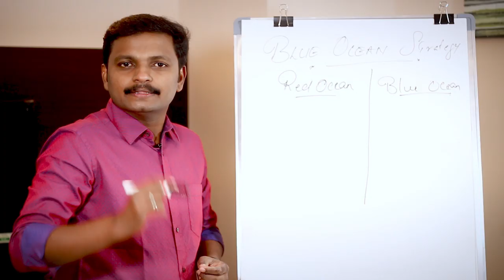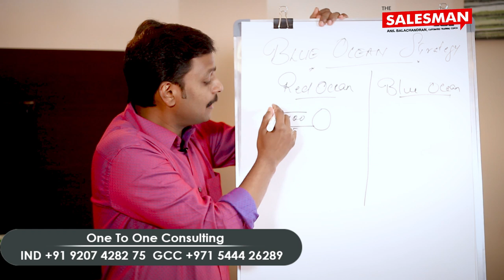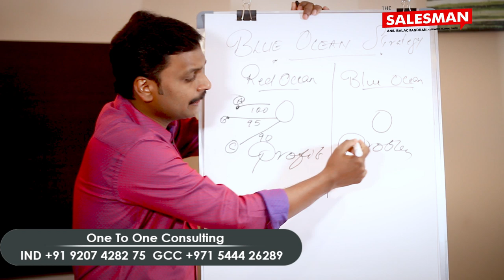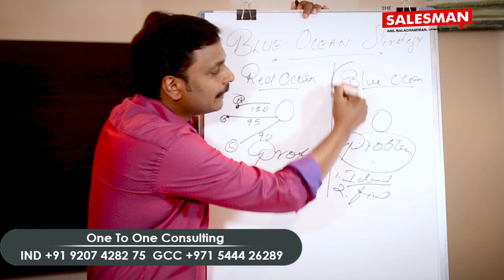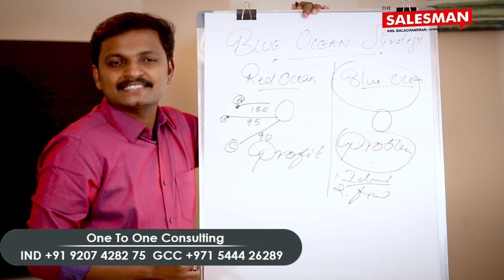Blue Ocean Strategy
Many Businesses is facing tough competition. Anil Balachandran The Salesman gives us Insight on How To Build Blue Ocean in Our Business Market

In this session, The Salesman is talking about The Blue ocean strategy !!!

Book Your Consulting